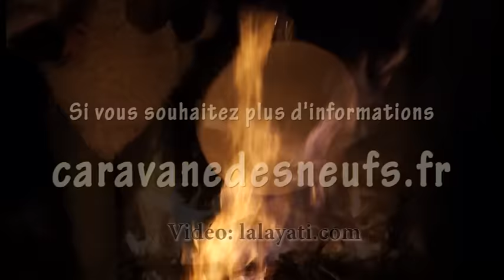Témoignage de Stage : "Le voyage alchimique des 9 Souffles, Le Pouvoir de Renaître !"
Une stagiaire partage avec poésie son vécu, sa rencontre avec elle-même, avec son conte intérieur, lors d'un stage de 5 jours de l'approche des Neuf Souffles.
Il a été donné par AnneEna et Nicolas Bernard au domaine de Chardenoux, Terre du Ciel.
Ce stage "Le voyage alchimique des 9 Souffles, Le Pouvoir de Renaître !" est une plongée à la rencontre de l'intelligence et des ressources qui sont dans notre corps, par la danse et l'écoute poétique du corps.
Il permet de retrouver la magie qui est là en nous, de redonner du sens à notre présence sur Terre, à se considérer avec respect, et de déployer de nouvelles ressources pour avancer avec intégrité.